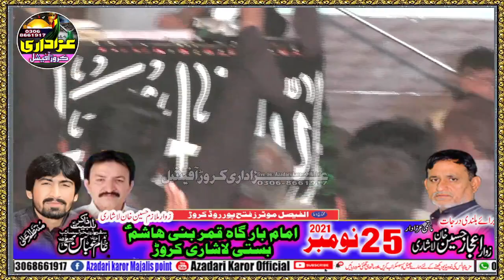zakir qazi waseem abbas new qasedy 25 novmber 2021 in basti lashari karor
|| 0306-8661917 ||